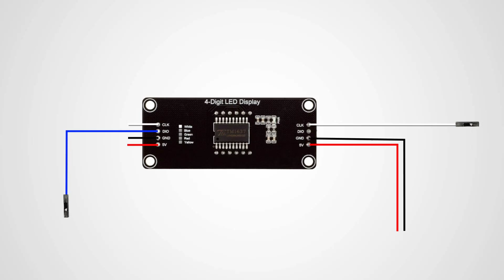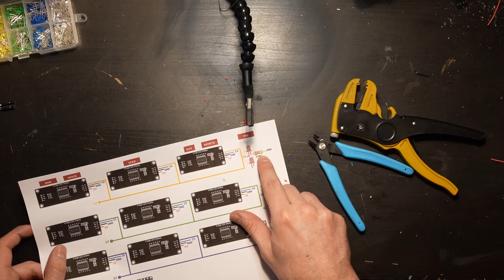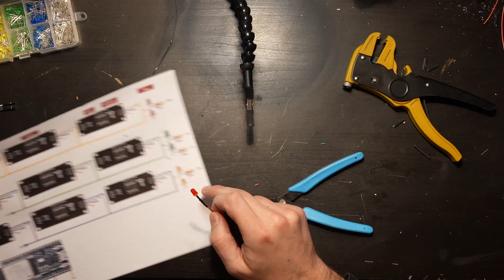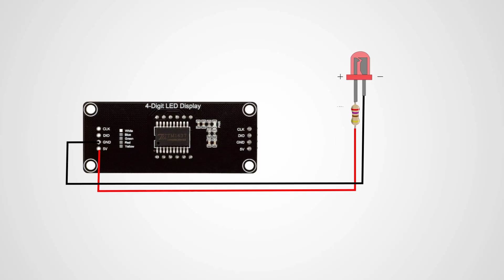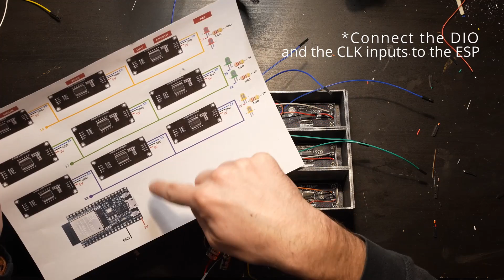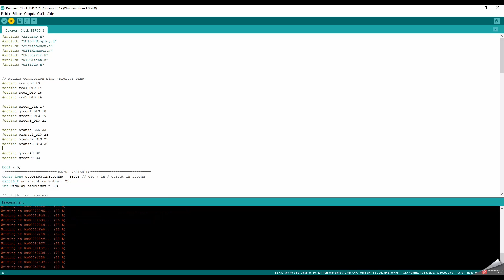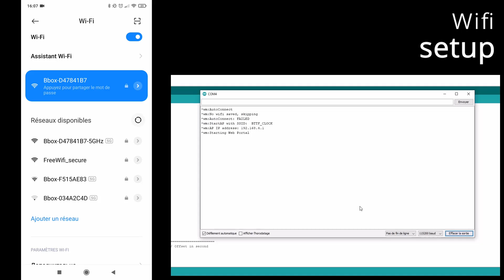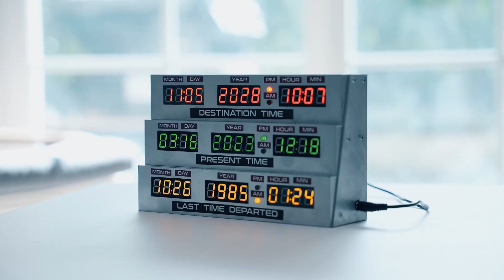Horloge Retour Vers Le Future - WIFI EDITION [ENG SUB]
Mon partenaire la fabrique pour vous

Libraries :
TM1637 by Avishay orpaz
Wifimanager by Tablatronix or Tzapu
Ntpclient By Fabrice Weinberg
ArduinoJson by Benoit Blanchon

SEO
Plongez dans l’univers rétro-futuriste avec cette Horloge Retour vers le Futur – WIFI EDITION synchronisée via Internet grâce à un ESP32 et NTP pour une heure toujours juste, sans module RTC embarrassant
. Jéjé l’ingé détaille dans cette vidéo comment convertir ou concevoir l’horloge classique en version WiFi, pour un affichage toujours à jour, même en cas de changement d’heure d’été/hiver
🛠️ Ce que vous allez apprendre :

    Téléchargement et préparation des fichiers STL 3D (dimensions ~225×60×140 mm) et conseils d’impression (PLA, épaisseur de couche, infill, peinture possible)
    Assemblage mécanique des pièces imprimées (collage, peinture métallique si souhaité)

    Chaînage des 9 afficheurs TM1637 (3 rouges, 3 verts, 3 jaunes), soudure des LEDs AM/PM, et positionnement précis pour un rendu fidèle au film

    Câblage électronique : regrouper toutes les alimentations 5 V et masses, brancher le DIO/CLK des afficheurs et les LEDs sur l’ESP32, gérer l’alimentation 5 V 2 A (connecteur adapté selon région)

    Programmation de l’ESP32 : connexion WiFi (WiFiManager), récupération de l’heure via NTP (NTPClient), gestion JSON si besoin (ArduinoJson), affichage 12h/24h et changement automatique heure d’été/hiver

    Optimisation et personnalisation : ajuster animations LED, variations de couleurs (si modifié), calibrer la luminosité, ajouter notifications ou intégrations domotiques en WiFi selon vos envies

🔗 Ressources et liens utiles :

Bundle de composants (ESP32, afficheurs TM1637, résistances, LEDs, câbles, alimentation 5 V) disponible sur la boutique de Jéjé l’ingé

    Code source Arduino/ESP32 prêt à l’emploi, avec variantes 12h/24h et gestion automatique de l’heure d’été, hébergé sur GitHub ou Instructables (lien dans la description)
    Tutoriels complémentaires : guides pour version RTC vs WiFi, troubleshooting WiFiManager, astuces d’optimisation du boîtier et du rendu lumineux
    Sous-titres en anglais inclus pour toucher un public international et améliorer l’accessibilité & SEO

✅ Appel à l’action :

    Si ce projet vous passionne, likez la vidéo, abonnez-vous à la chaîne Jéjé l’ingé et activez la cloche 🔔 pour ne rien manquer des prochains DIY Retour vers le Futur et autres projets geek.

    Partagez vos réalisations et suggestions en commentaire : adaptations du code, finitions, intégrations domotiques, retours d’expérience…

    Partagez la vidéo dans vos communautés Maker, forums Arduino/ESP32, groupes 3D printing pour générer de l’engagement (un facteur clé pour l’algorithme YouTube)

🔑 Mots-clés et hashtags (intégrez-les naturellement dans la description et tags YouTube) :

Horloge Retour vers le Futur WiFi, Back to the Future Clock WiFi Edition, ESP32 NTP clock, 3D printing clock, Arduino TM1637 tutorial, DIY WiFi clock, Jéjé l’ingé, sous-titres anglais, STL gratuit, code ESP32, affichage 7 segments, synchronisation temps réel, maker project, tutoriel impression 3D, WiFiManager NTPClient, ArduinoJson